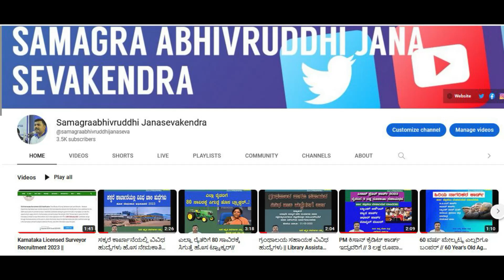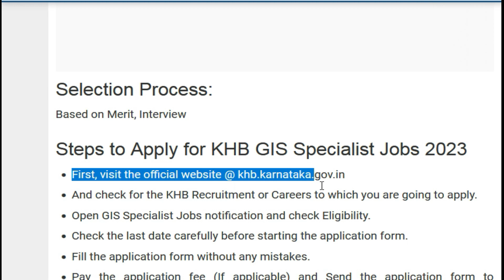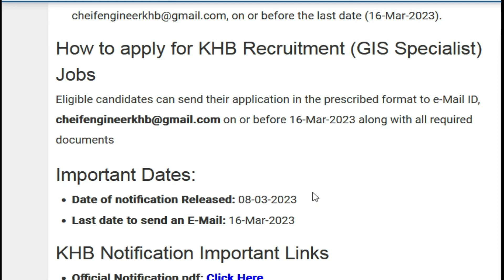KHB ನೇಮಕಾತಿ 2023 ಬೆಂಗಳೂರು - ಕರ್ನಾಟಕದಲ್ಲಿ 1 GIS ಸ್ಪೆಷಲಿಸ್ಟ್ ಹುದ್ದೆಗಳಿಗೆ ಅರ್ಜಿ ಸಲ್ಲಿಸಿ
Link : khb.karnataka.gov.in